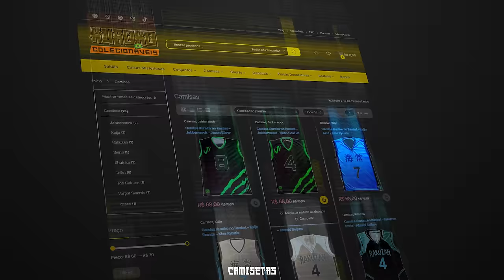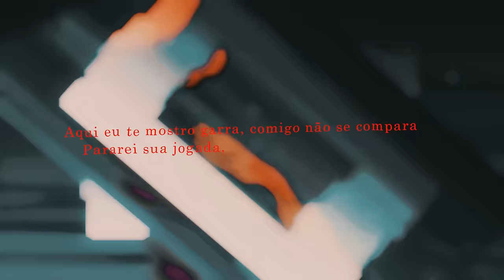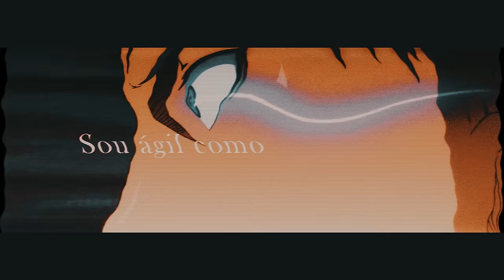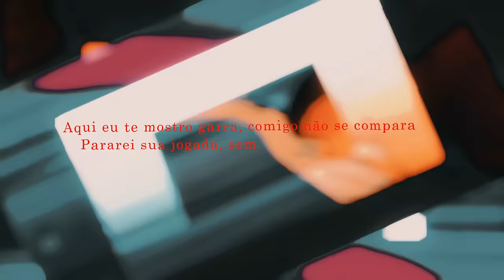Aomine vs Kagami (KNB) - Dentro da Zona Ft. @TKRAPS | Flash Beats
Anime: Kuroko no basket
Kuroko colecionáveis:
- FICHA TÉCNICA -
Letra/Voz/Mix&Master: Flash Beats (@flashbeatsoficial)
Instrumental/Beat: Prod.Zatch
Edição: Yondaime (@yondaimeamem) e Welo (@welo.la)
Thumb: MS (@msdaiki)
Ilustração: AGTZ
​Legendas: @Iagodsc​ ​​

- TIMER
00:00 - Kuroko Colecionáveis
00:44 - Rap